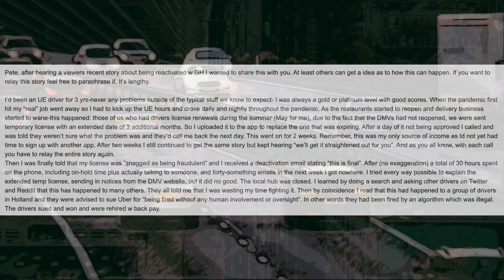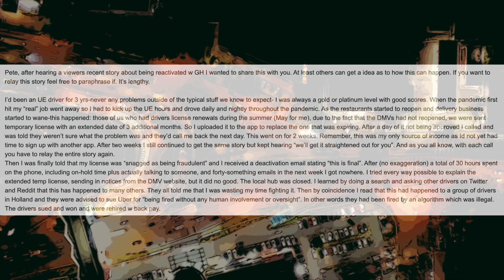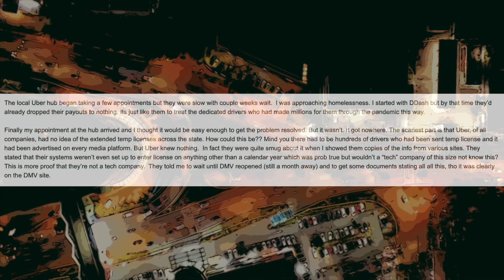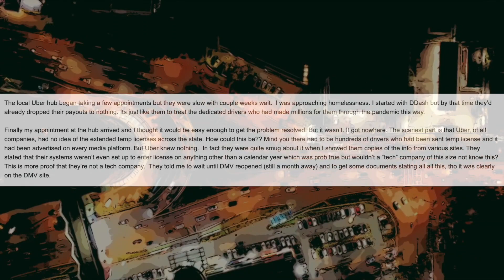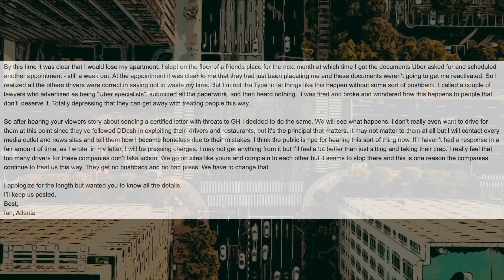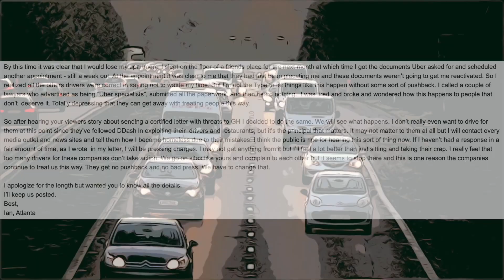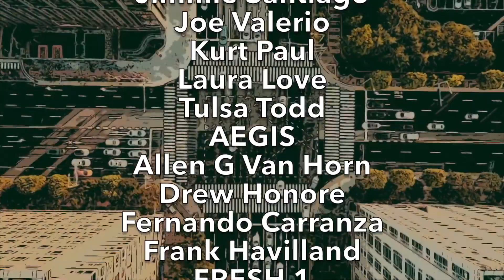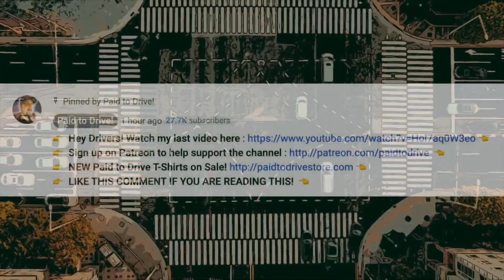THOUSANDS of UBER EATS DRIVERS DEACTIVATED By the ALGORITHM?!... THIS is 100% ILLEGAL! *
Today's Video Topic: "THOUSANDS of UBER EATS DRIVERS DEACTIVATED By the ALGORITHM?!... THIS is 100% ILLEGAL! *". HA! I caught you reading this! Leave a quick comment so I know you saw it saying "COMMENT DETECTED!" 👇  (CLICK ‘SHOW MORE’ BELOW) 👇

Ronn Grubb!

THOUSANDS of DRIVERS DEACTIVATED By the ALGORITHM?!... THIS is 100% ILLEGAL! (WATCH THE WHOLE VIDEO)